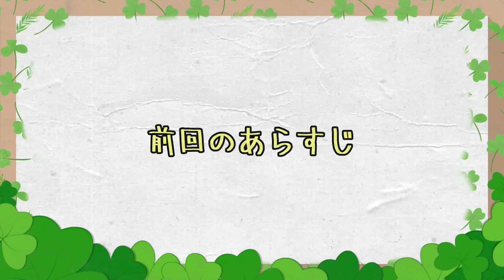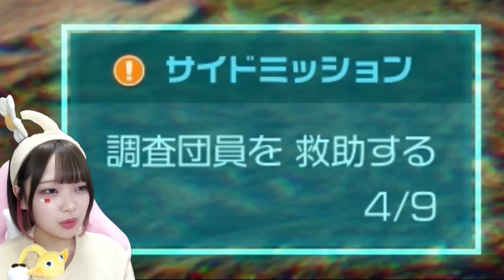【ピクミン4】羽ピクミン発見💗でもその後最強モンスターが現れて…☠️たまとピクミンの大冒険パート12🥕【PIKMIN 4】【たまちゃん】